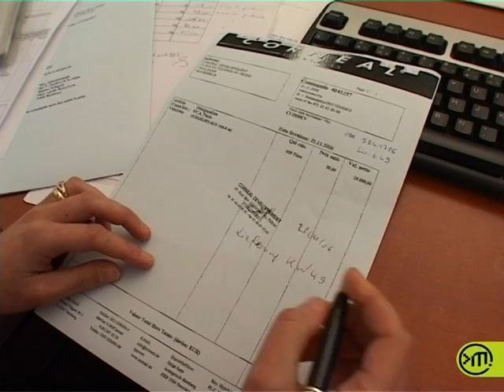Assistant commerciale export / Assistante commerciale export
Même si, lorsqu’il est en déplacement professionnel, le commercial export a rarement le temps de faire du tourisme… il peut alors exercer sa passion des langues en dehors du bureau.